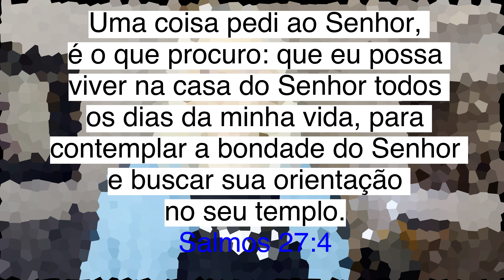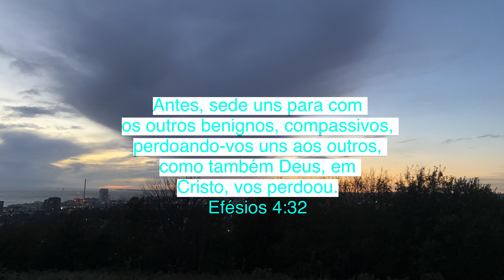TEM COISA BOA CHEGANDOO 🙌🏻 RECEBAA DE DEUS | Mensagem Profética de Deus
Uma coisa pedi ao Senhor, é o que procuro: que eu possa viver na casa do Senhor todos os dias da minha vida, para contemplar a bondade do Senhor e buscar sua orientação no seu templo.
Salmos 27:4

Antes, sede uns para com os outros benignos, compassivos, perdoando-vos uns aos outros, como também Deus, em Cristo, vos perdoou.
Efésios 4:32

Gente, depois do vídeo, assista esse devocional aqui sobre

Também tem live da santa ceia as 20H todo segundo sábado do mês. Marque aí na sua agenda!